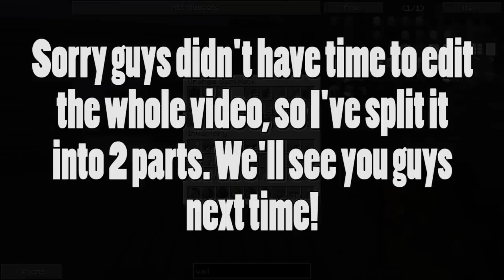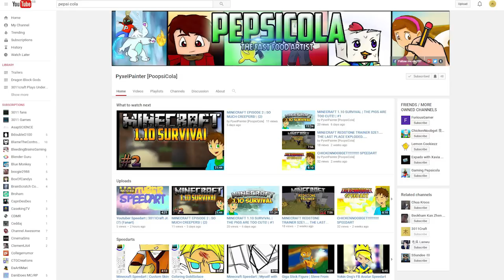Minecraft Naruto SMP : Episode 6 : Kage Office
THIS CHANNEL WAS ORIGINALLY CREATED WITH NO PARTICULAR AUDIENCE IN MIND AND CONSISTS OF A MIXED GENERAL AUDIENCE.
This means videos do not have a specific targeted age demographic and instead consist of a mixed general watching audience.
If you are a PARENT to a young watcher visiting this channel, it is YOUR responsibility to WATCH the video before showing it to be certain it is suitable to watch. YOU HAVE BEEN WARNED.

THIS CHANNEL MAY INCLUDE INSTANCES OF:
- Extended sequences of intense fantasy action violence and images that may be frighting to some viewers.
- Some material may be inappropriate for an audience of a younger age.
- Mild strong language and cursing may be involved in some videos.

The use of Minecraft and popular animated TV shows / Popular Japanese anime, is not a reflection of targeting a younger age group. This videos are made for fun and some are made as "Parody's" to these original animated works and stories.
The intent of basing a series or story line on an animated TV show is to enjoy all the aspects we (People featured on this channels videos) grew up watching. This can also include expanding upon any story beats we believe may be interesting to see in said fantasy worlds.

Donations are NOT necessary, I appreciate anyone who views and enjoys these videos, but if you would like to offer some extra support I am grateful for your kind heart and donations.